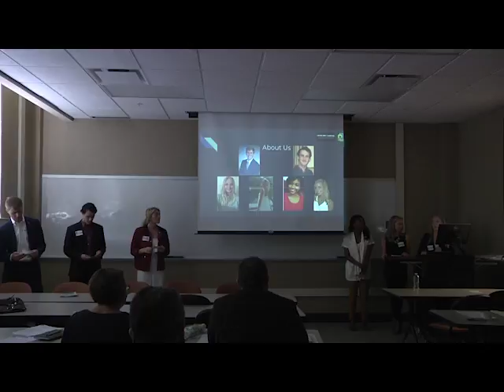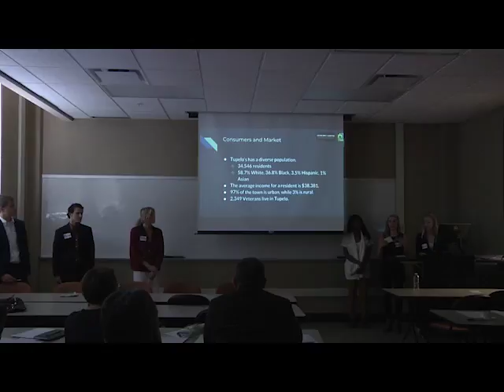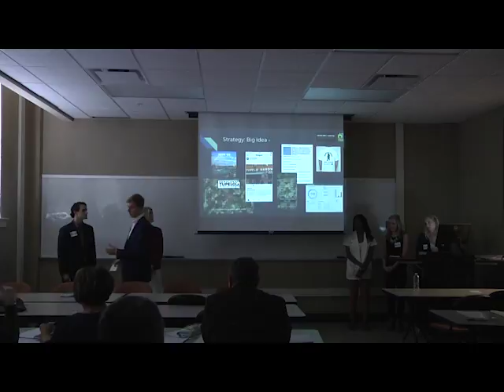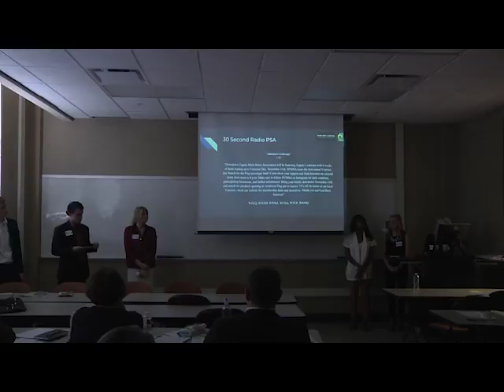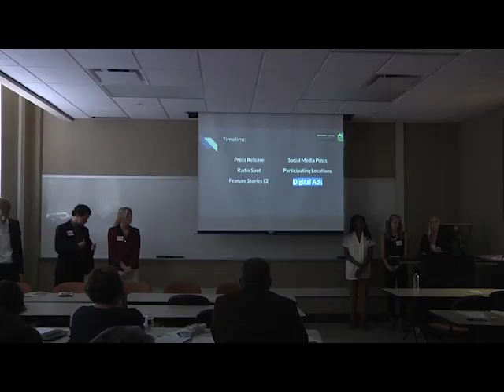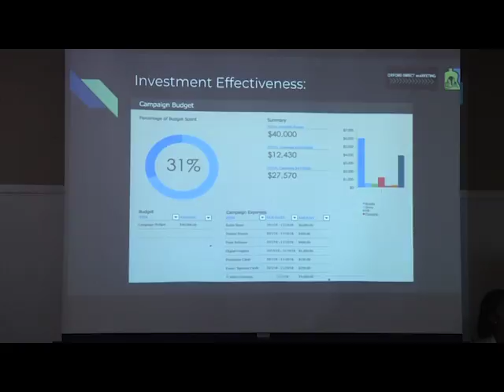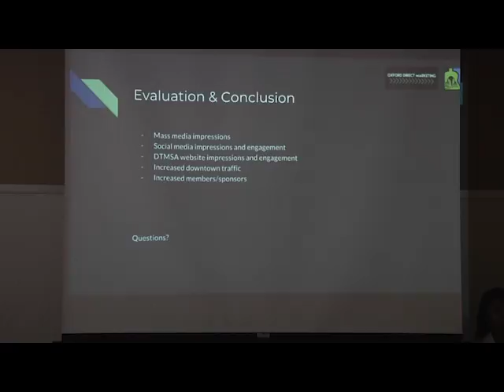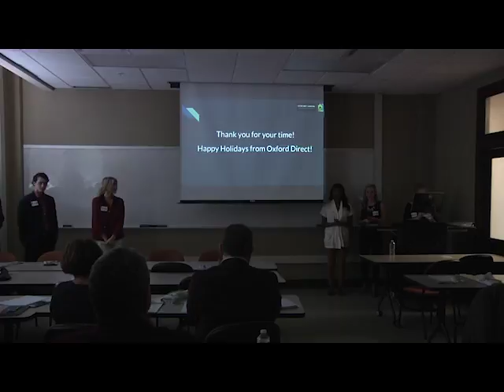IMC 455 - Team 4